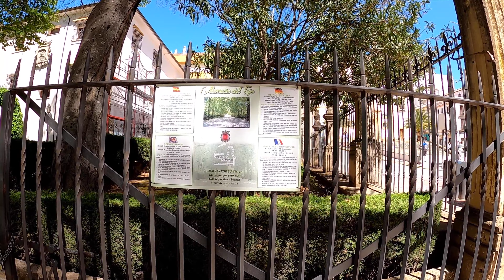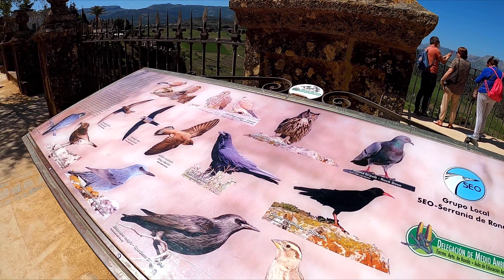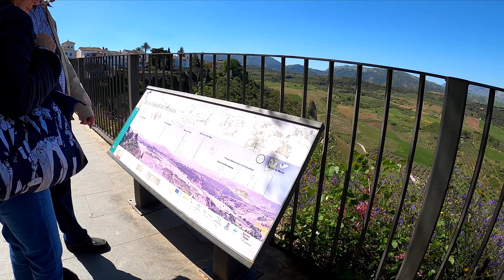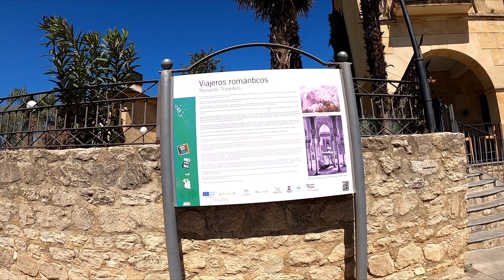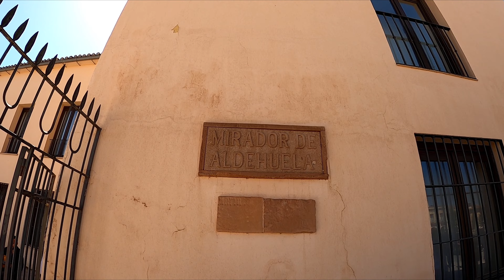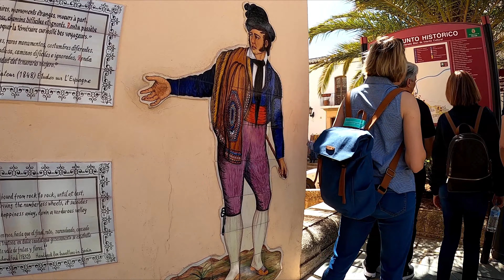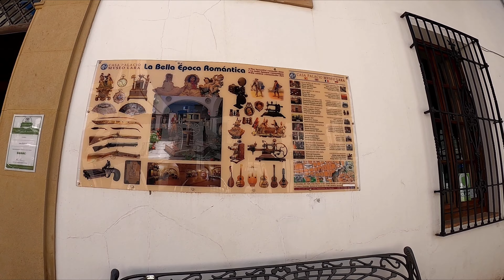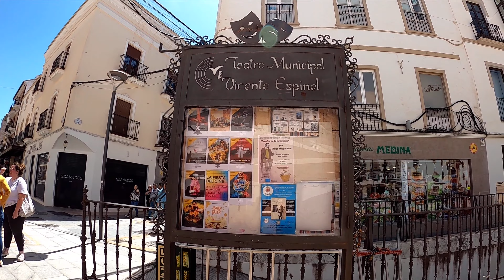🇪🇸 Ronda, Spain Walking Tour May 2022 (4K UHD 60fps)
An afternoon walk in one of the most romantic cities in Spain, Ronda.